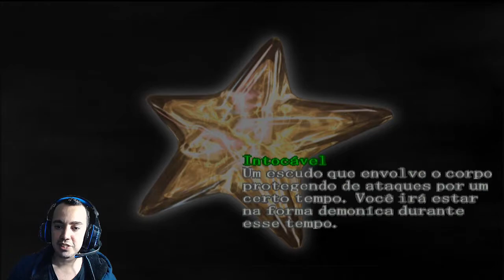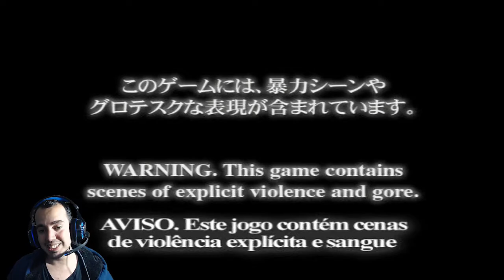Devil May Cry #5 - Rank S + Recompensa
Twiter: Viniciosamba10